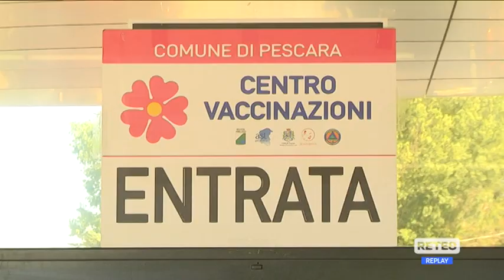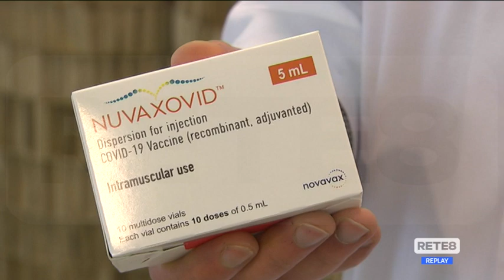Vaccini Covid - Aggiornarli è fondamentale